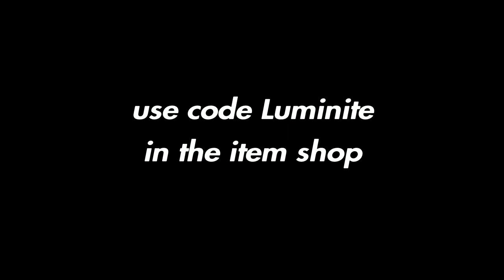Yes, I play on 60 FPS with input delay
Most of my videos will be montages consisting of creative clips or tutorials.
  V

✨USE CODE Luminite in the item shop!✨

Keyboard: Logitech G213 Prodigy
Mouse: Logitech G402 Hyperion Fury
Monitor: ASUS VP228HE

best console settings fortnite
best editor fortnite
best fortnite console keyboard and mouse player
best fortnite mechanical player
best keyboard and mouse on ps4 player
best keyboard and mouse player
best keyboard and mouse player on ps4
best mouse and keyboard
best PS4 editor
best PS4 player
best sensitivity for xbox
best smooth controller players
best keyboard and mouse settings on PS4
call of duty modern warfare keyboard and mouse xbox
claw
claw fortnite
claw fortnite progression
claw on ps4
claw progression
claw settings
console gaming with keyboard and mouse
console keyboard and mouse adapter
console keyboard and mouse apex legends
console keyboard and mouse fortnite
console keyboard and mouse overwatch
console keyboard and mouse player
console keyboard and mouse r6
console keyboard and mouse settings
console keyboard and mouse setup
console keyboard and mouse vs pc
console player plays keyboard and mouse
console player tries keyboard and mouse
console to keyboard and mouse
console to keyboard and mouse fortnite
console to keyboard and mouse fortnite progression
console to keyboard and mouse progression
console vs keyboard and mouse
console with keyboard and mouse
console with keyboard and mouse fortnite
fastest console builder
fortnite keyboard and mouse best settings
fortnite best console builder
fortnite best controller binds xbox
mouse and keyboard on PS4 settings
fortnite compilation
fortnite console keyboard and mouse settings
fortnite console keyboard and mouse vs pc
Fortnite edit
fortnite fast building
fortnite fastest console builder
fortnite keyboard
fortnite keyboard and mouse
fortnite mechanics
fortnite Montage
fortnite mouse
fortnite ps4 claw progression
fortnite ps4 keyboard and mouse delay
fortnite smartest player
g402
g502
how to add motion blur
how to add motion blur on console
how to add motion blur on ps4
how to add motion blur on xbox
how to get motion blur
how to improve in fortnite
how to play claw
how to use keyboard and mouse on ps4
how to use mouse and keyboard on console
kbm
Keyboard
keyboard and mouse
keyboard and mouse adapter for console
keyboard and mouse for console
keyboard and mouse fortnite
keyboard and mouse fortnite console
keyboard and mouse on console
keyboard and mouse on console apex legends
keyboard and mouse on console fortnite
keyboard and mouse on console god
keyboard and mouse on console progression
keyboard and mouse on console rainbow six
keyboard and mouse on console settings
keyboard and mouse on console vs pc
keyboard and mouse on PS4
keyboard and mouse player on console
keyboard mouse adapter for console
keyboard mouse fortnite
live fortnite
Logitech
Logitech g402
Logitech keyboard
mechanical player fortnite
montage
most underrated fortnite player
motion blur
motion blur settings
mouse
mouse and keyboard on console
mouse and keyboard on PS4
no claw to claw
non claw
pro console keyboard and mouse player
PS4
ps4 claw settings
PS4 Fortnite keyboard and mouse
ps4 fortnite keyboard and mouse delay
ps4 motion blur
razer console keyboard and mouse
sensitivity
the best console keyboard and mouse player
underrated fortnite players
underrated fortnite players ps4
week on claw
week on claw progresion
whats the best settings for fortnite
best settings for Keyboard And Mouse On console
kbm console settings
settings reveal
Best settings reveal
mouse and keyboard on console best sensitivity
voice reveal